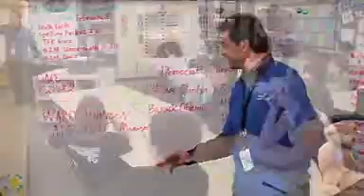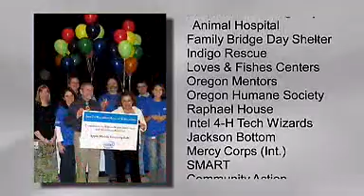Corporate Volunteer Award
2008 Portland Trail Blazers / Hands On Greater Portland Heart of the Community Awards